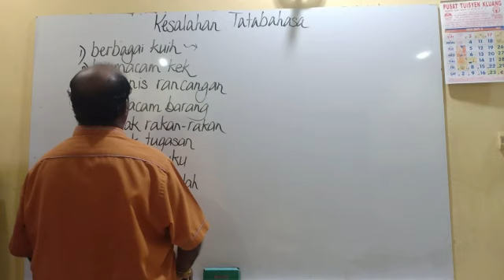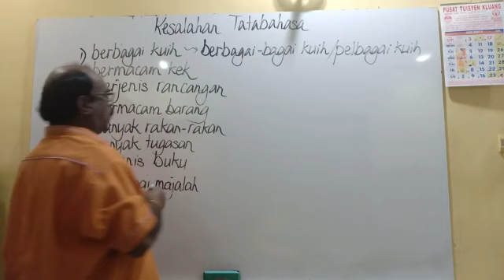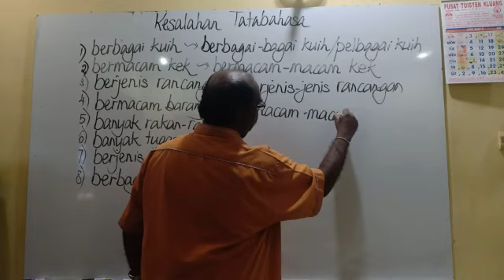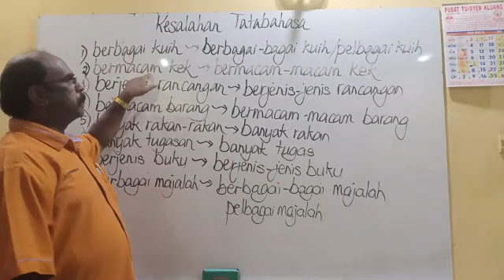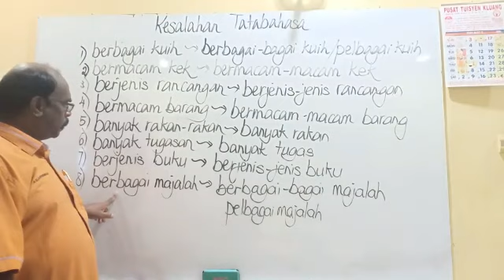SIRI 35: KESALAHAN TATABAHASA (KATA BILANGAN)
KATA BILANGAN - SESUAI BAGI PARA PELAJAR SEKOLAH RENDAH DAN SEKOLAH MENENGAH